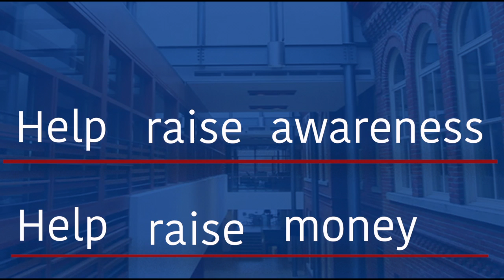Together WE Support The War Amps - Boss Apprentice 2017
Please help our Queen's Commerce Orientation group raise money for an incredible Cause. All funds will provide assistance and ongoing support for amputees.

MILESTONES:
$1000- Brandon Lin will shave his head
$1500- Sam Grobman will wax his legs
$2000- Jadyn Dragasevich will rock the gnarliest mullet Commerce has ever seen.

Originally founded in 1918, The War Amps supports people of all ages, from children to adult war veterans. By providing financial assistance, educating communities, and advocating for the rights of all amputees, The War Amps continues to improve the lives of Canadian Amputees.

With your support, anything is possible for Canadian amputees!

PRIZES:
- 1 Free COMM Advantage by Doulton
- $50 Tim Horton's gift card

Song: Catch me by Flux Pavilion, Naaz, and Yellow Claw